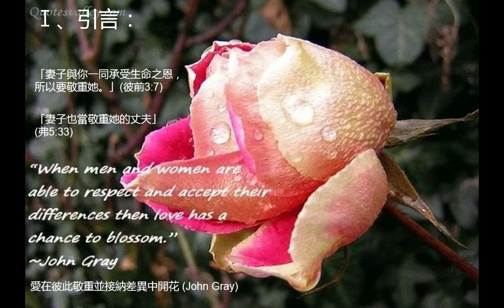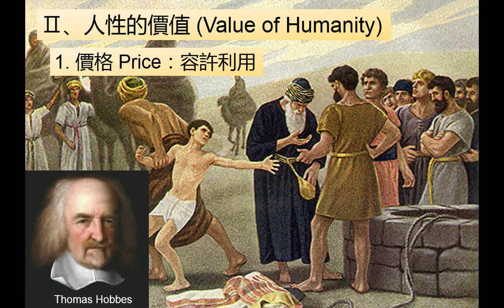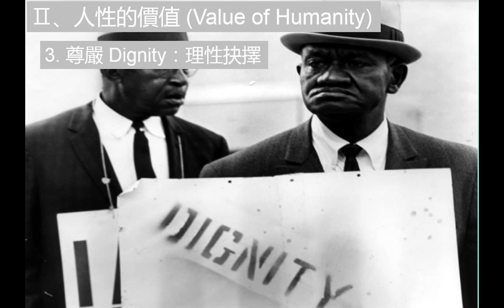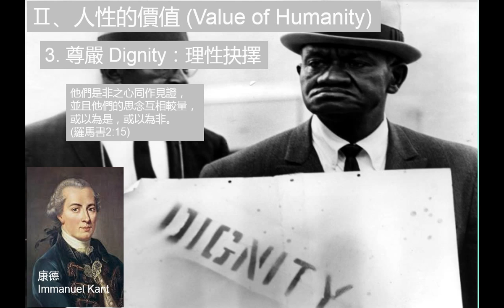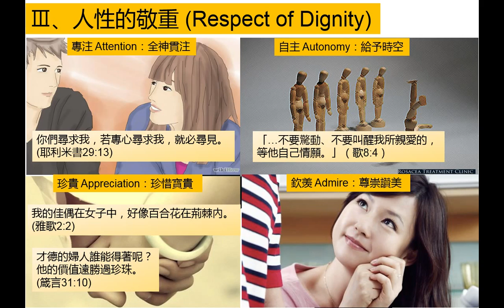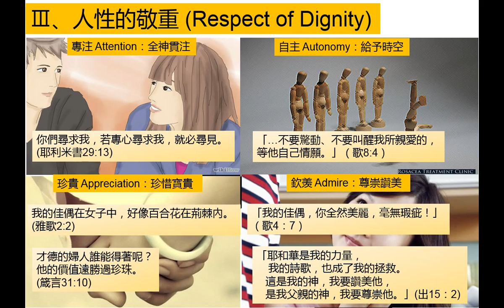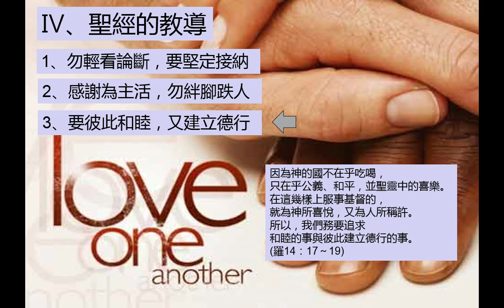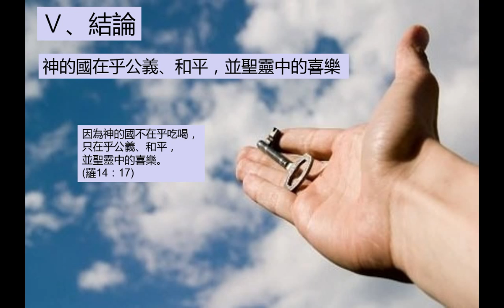愛的系列（四）：愛是敬重 -- 蔡茂堂 牧師